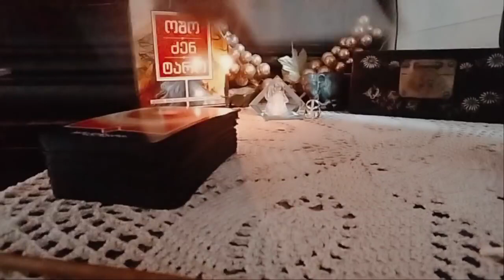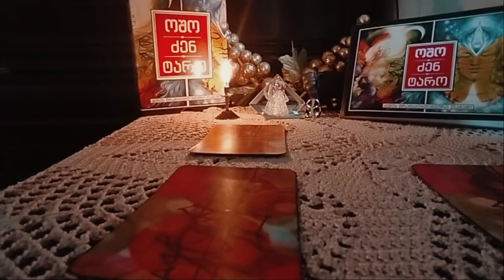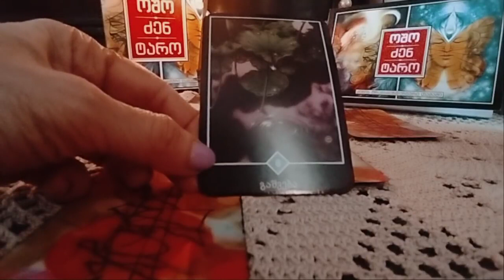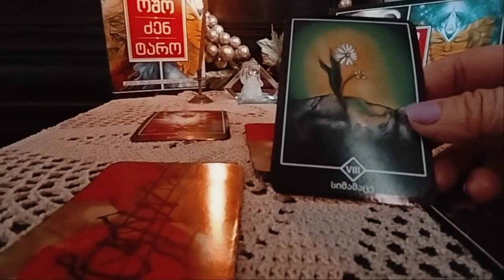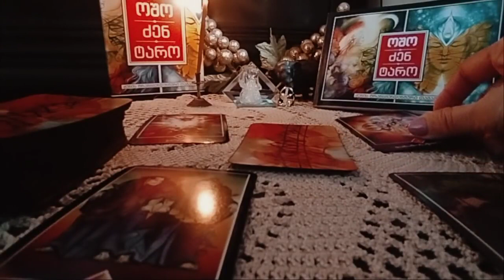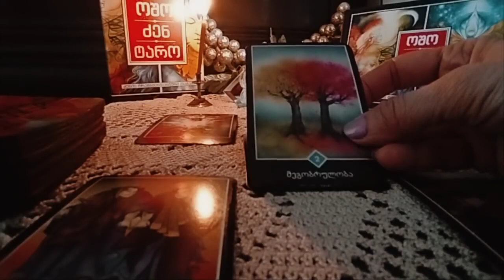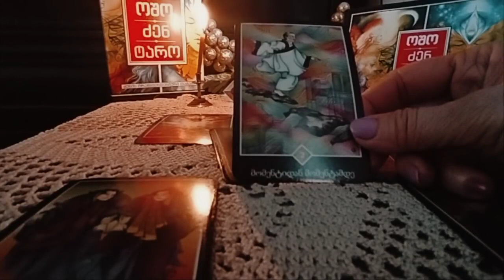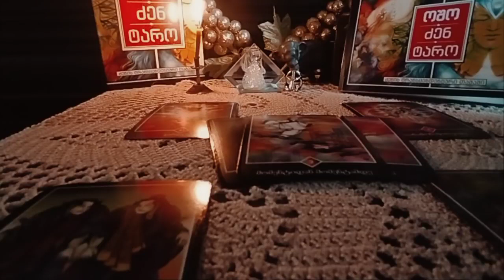სურვილი, რომელიც მოსვენებას არ გაძლევთ✨🃏✨